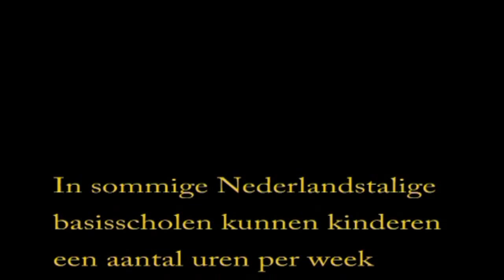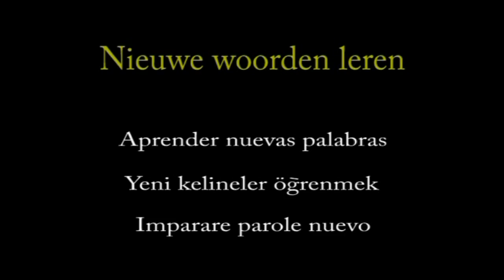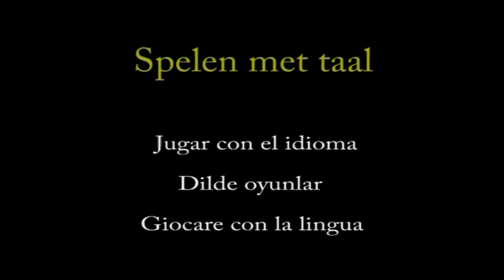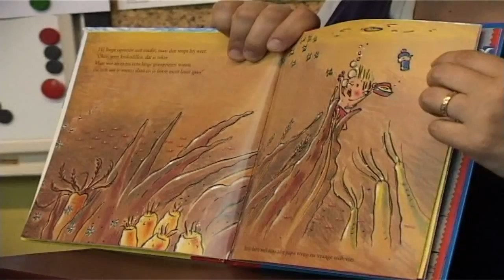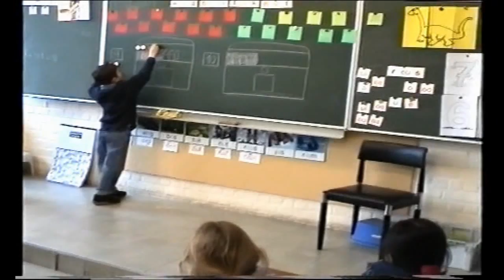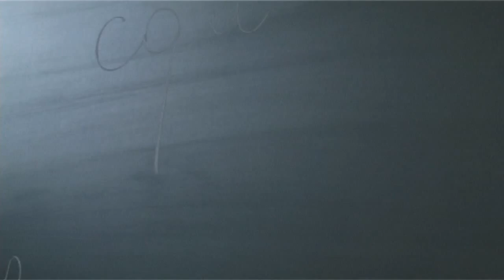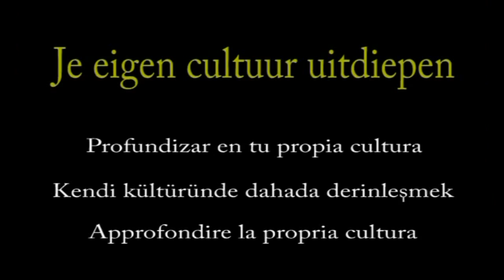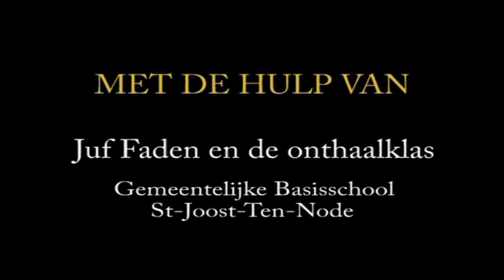Multilingual education in Brussels, Belgium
Flemish minister of education, Pascal Smet, recently decided to dumps these unique projects of bicultural education in Brussels (the capital of Europe), without any form of dialogue with the affected children, parents, teachers or schools.
We posted this video to inform the broader public about the scientifically proven value of this type of education.